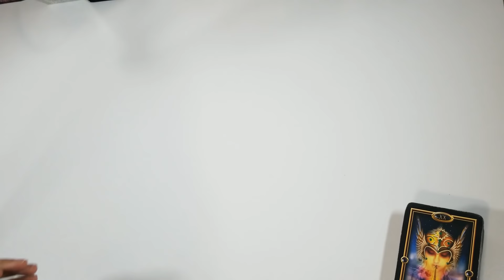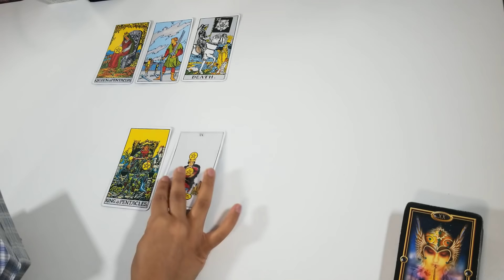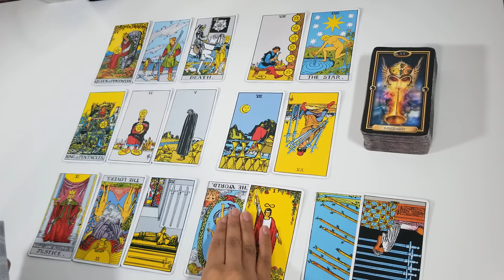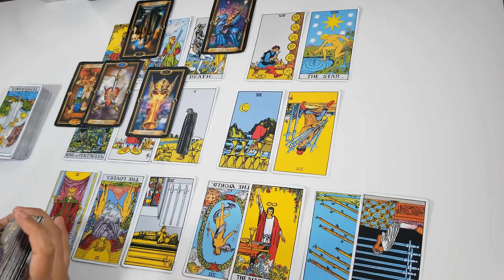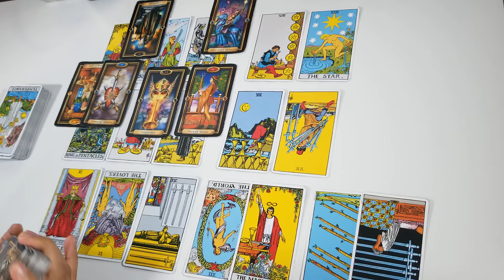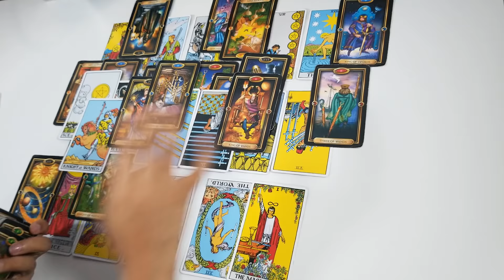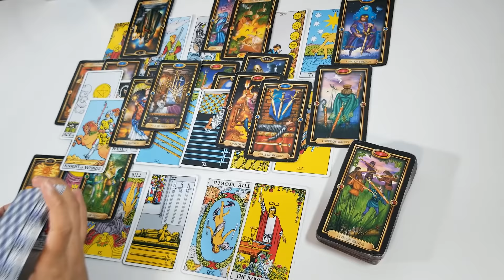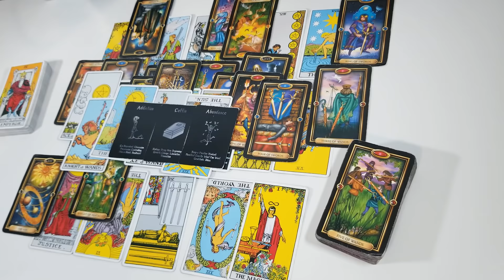Taurus January 2022❤ They are fixated on you - you will hear from them.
taurus,

Hello Taurus,